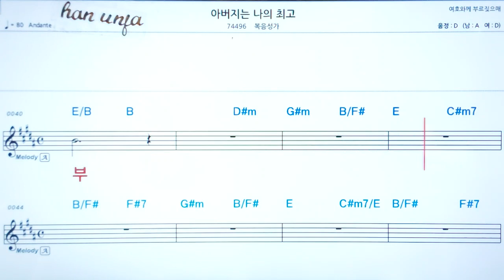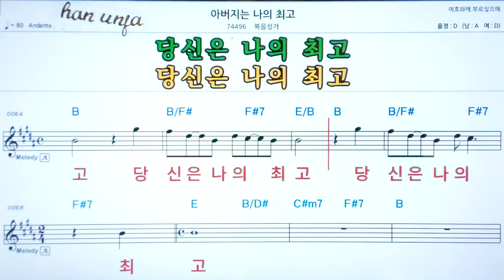💖아버지는 나의 최고/ 복음성가✌ 악보, 코드, ,,Karaoke*카라오케 반주